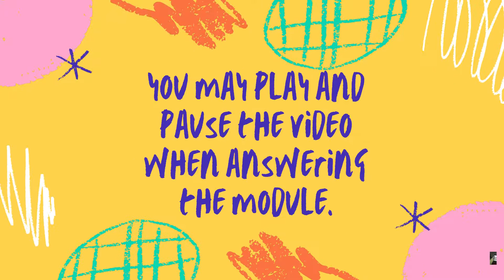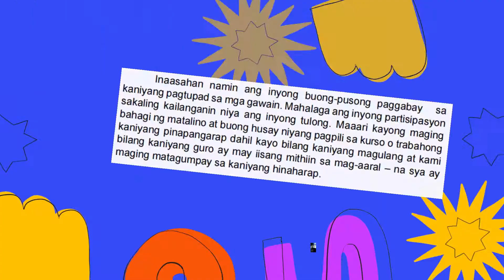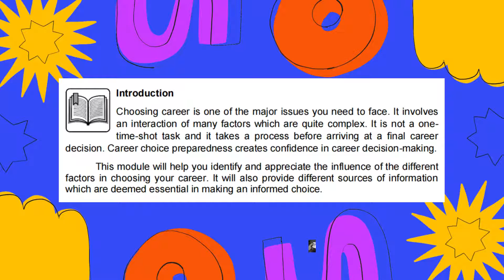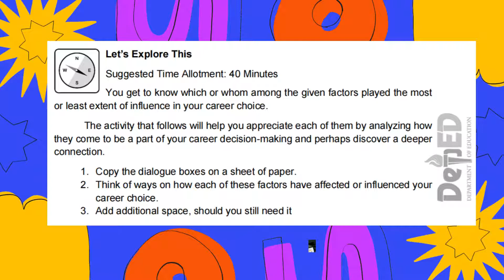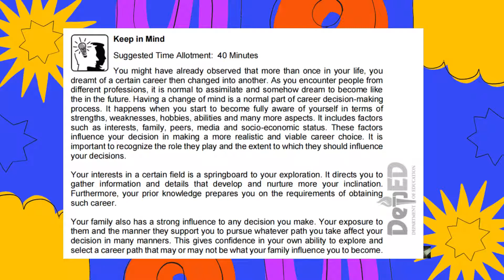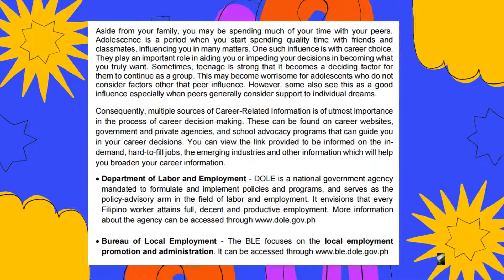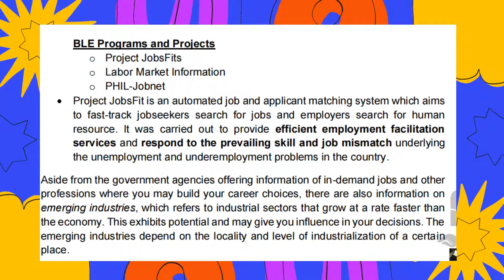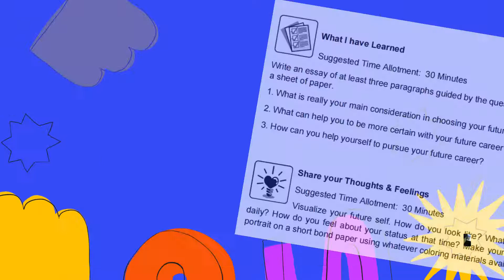Homeroom Guidance Grade 10 Quarter 1 Week 4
Credit to these individuals.
Development Team
Writer: Maria Gracia E. Baluca
Editors: Mark Anthony Bercando & Jona Kristen M. Valdez
Illustrators: Jayson R. Gaduena, Jerichko Bauer L. Laroco
Layout Artist: Jacqueline E. Libut
Management Team:
- Bureau of Curriculum Development: Jocelyn DR. Andaya, Director IV, Ma. Isabel
Victorino, Chief EPS, Mark Anthony Bercando, Supervising EPS, Jona Kristen
Valdez, Melynda Andres, Senior EPS
- Bureau of Learning Resources